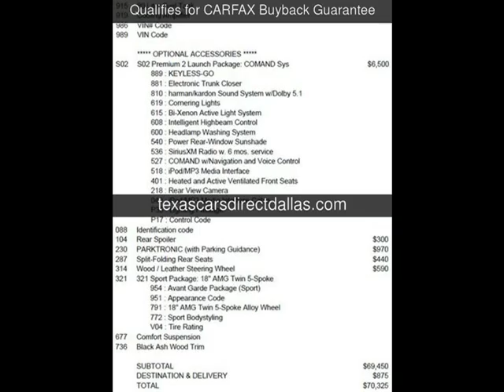2012 Mercedes-Benz E550 Sport Used Cars - Dallas,Texas - 2014-12-13